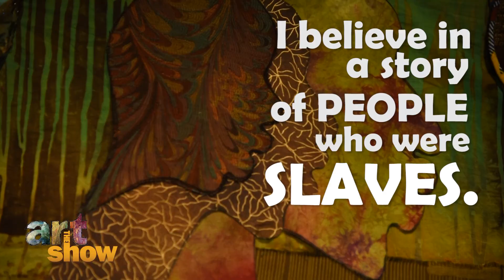Journey to Freedom: Art Quilts by Cynthia Lockhart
Cynthia Lockhart’s quilts are as much about a story as they are about art. Her piece Journey to Freedom tells a story of people who were brought to this country as slaves and, over the series of 400 years, became a vibrant and exciting part of this America.